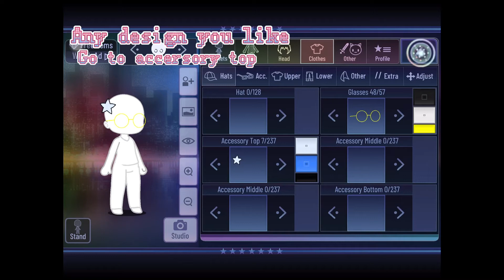How to make design glasses in Gacha club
hi today am teaching u how to make designed glasses I Gacha club I hope you enjoy🌻✨🌈